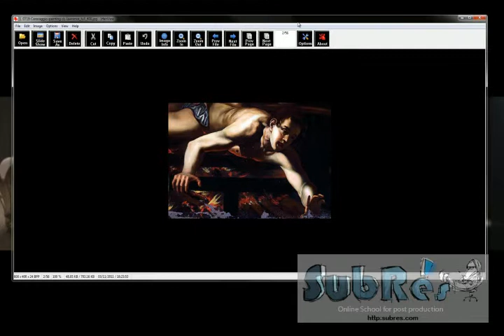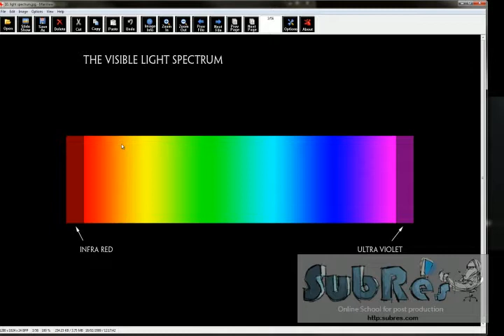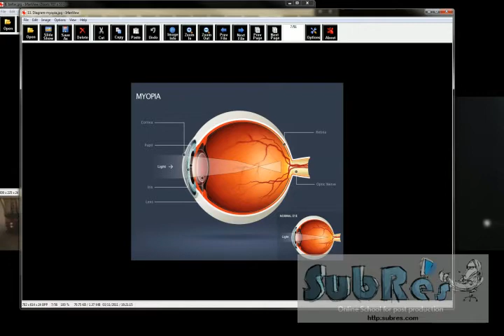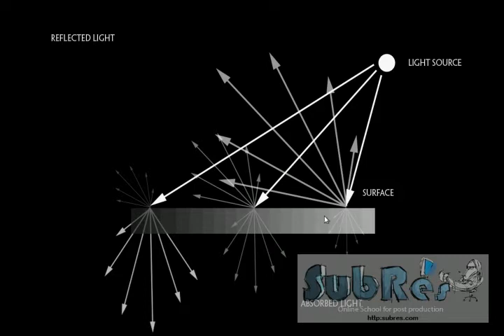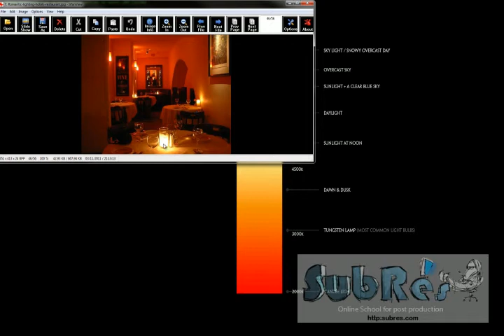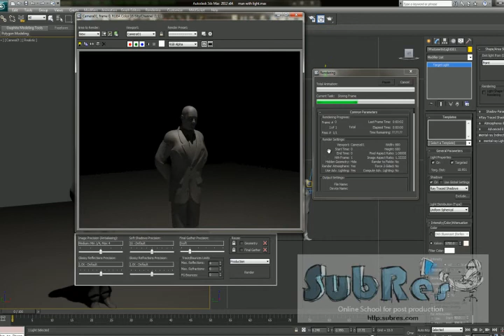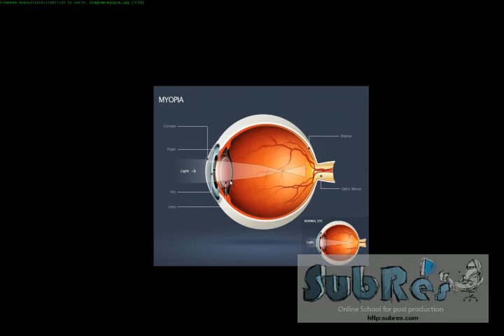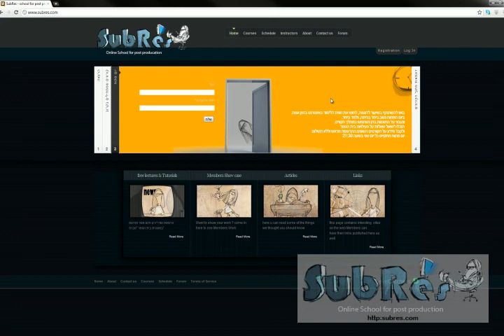light lecture - subres school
אנחנו המאיירים, התלתיסטים, הגרפיקאים, הציירים וכל היוצרים בתחומים השונים
עובדים עם האור והשפעותיו בכל זמן נתון בו אנו יוצרים.
מה הוא האור ?, מה הם פוטונים וקלוונים ? על חוק שימור האנרגיה שמעתם ?
ואיך זה קשור אלינו ?
נלמד איך קרן אור מתנהגת, מה קורה כשהקרניים פוגעות בעצמים, איך משפיע האור על הצל,
נלמד למקם תאורה בחוץ ואיך למקם אותה בחלל סגור.
ההרצאה היא תאורטית, אך כל מה שנלמד נוכל לתרגם בצורה ישירה לעבודה שלנו.